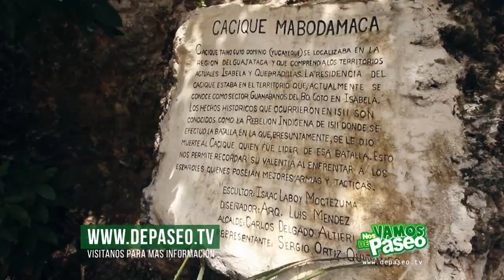Playa Jobos, Isabela, Puerto Rico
Idalmys Pagan nos lleva de paseo al hermoso municipio costero de Isabela, Puerto Rico para presentarnos una de sus más populares playas, la playa Jobos y el pozo de Jacinto.